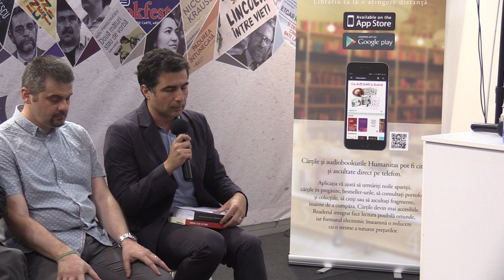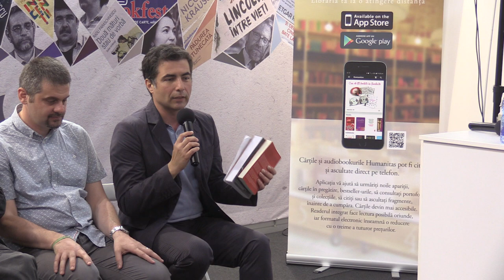(2) Cristian Leonte - "China în zece cuvinte", Yu Hua și "Istoria Chinei moderne", Jonathan Fenby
În data de 3 iunie 2018 a avut loc la standul editurii Humanitas din cadrul Bookfest (Romexpo, București, 2018) lansarea cărților "China în zece cuvinte", de Yu Hua și "Istoria Chinei moderne: Decăderea și ascensiunea unei mari puteri, de la 1850 până în prezent", de Jonathan Fenby.

Vorbitori: Gabriel Liiceanu, Mugur Zlotea, Cristian Leonte.

Mai jos, fotografii de la eveniment și înregistrarea video a evenimentului.